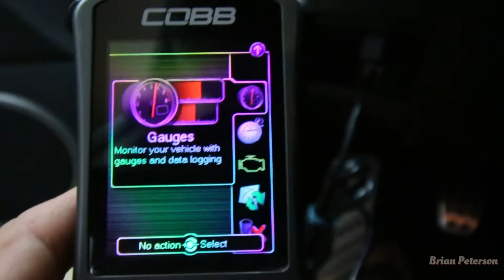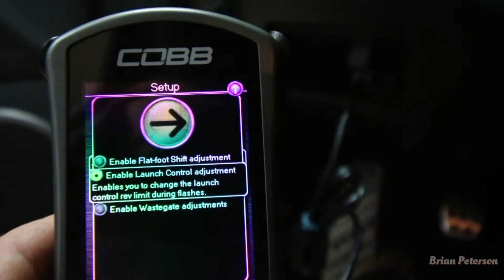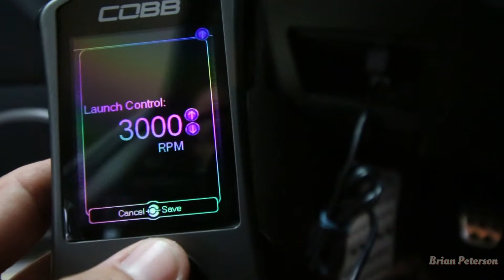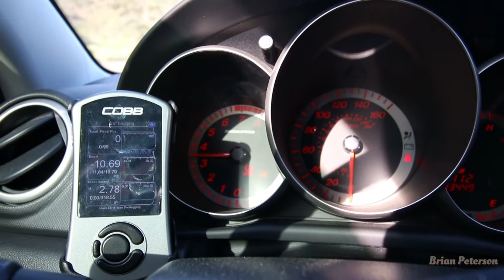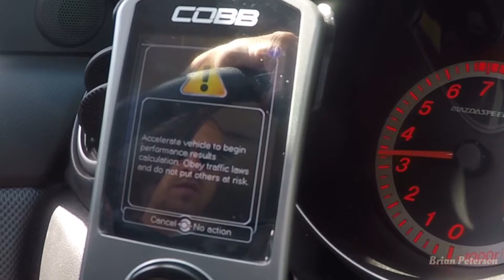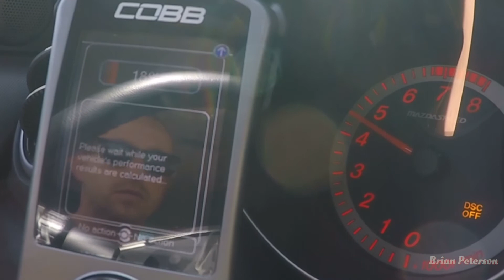Cobb Access Port Launch Control Mazda Speed 3 1/4 mile time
Using Cobb's Access port for the first time. Install and best time at 1/4 mile

Brian Peterson
23890 Copper Hill Dr. #288